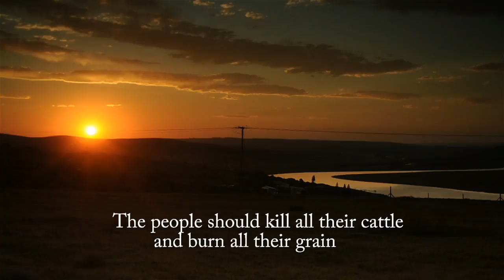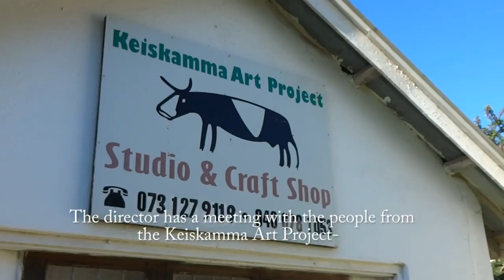Red Earth Revisited ENG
The performance Red Earth Revisited is about an historical tragedy, known as the Great Cattle Killing that took place in the Eastern Cape during colonial times (around 1856), when the English tried to conquer this last part of South Africa. At that time the Xhosa Kings and Chiefs still ruled. They were fighting the English for years. One victim of those continuous wars was the orphan Nongqawuse, who lived with her uncle after her parents were killed by the English.
Using text, music, dance and puppetry we will tell the story of Nongqawuse and the Great Cattle Killing. A story about the past, but unfortunately it is a story of all times. Also today young people are often the victims of religious or political wars. Red Earth Revisited is told by 4 professional actors and 4 young students from 2 continents: South africa and the Netherlands.
The idea is not only make a professional play, but also let these young people experience each other's culture through theatre.